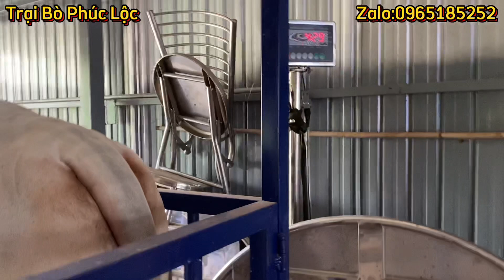(23/4/2022) Review lô bò giao cho khách | Trại Bò Phúc Lộc